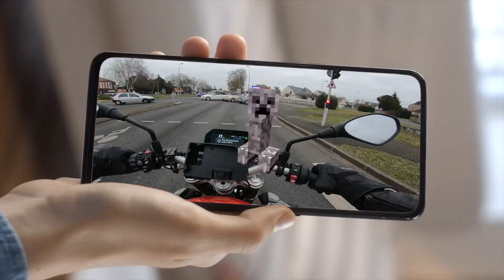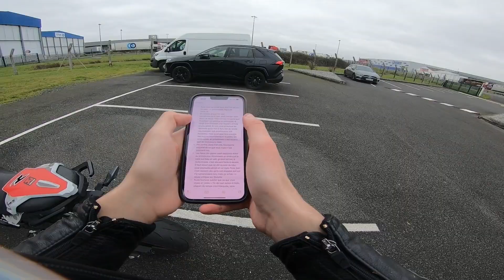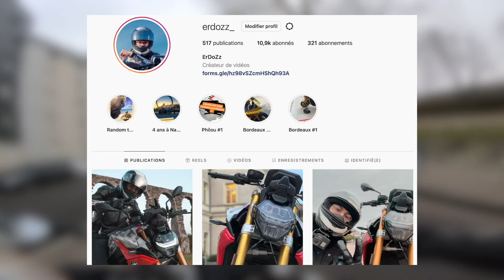Le PROBLÈME des Youtubeurs MOTO ! 😣(police / roadrage / poursuite) - ErDoZz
Musique de fin : Chosen, TheFatRat

Ma moto: F900R
Ma caméra: Gopro Hero 7
Micro : Zalman ZM-MIC1
Montage: Final Cut Pro X